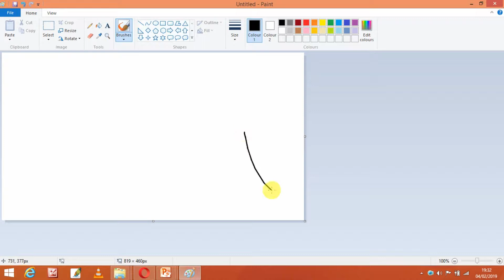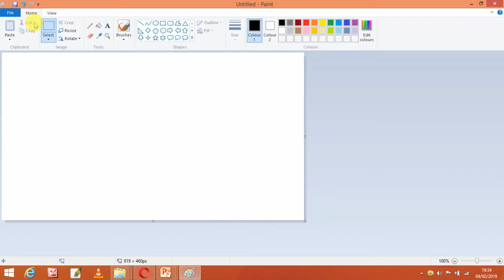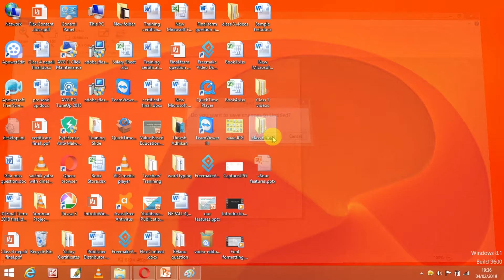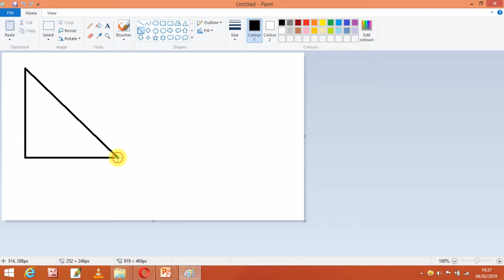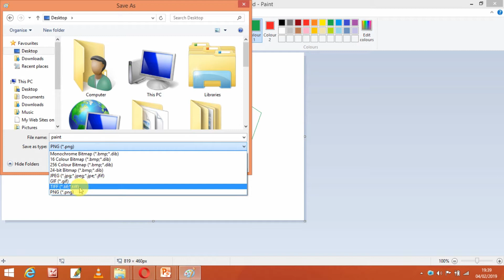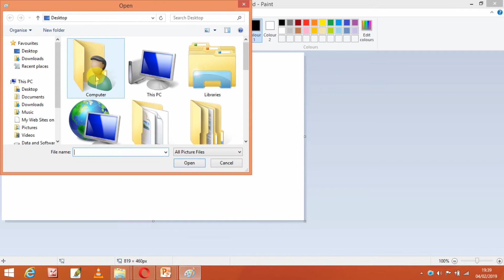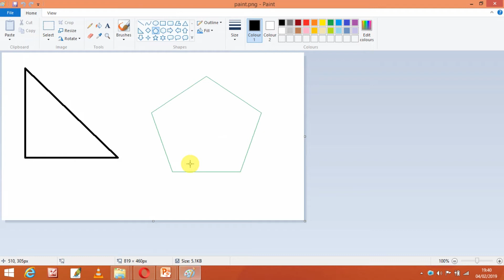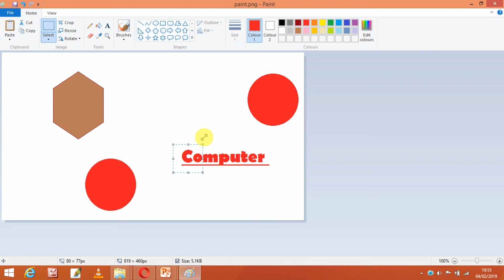working with paint , creating shapes and colours in windows 10